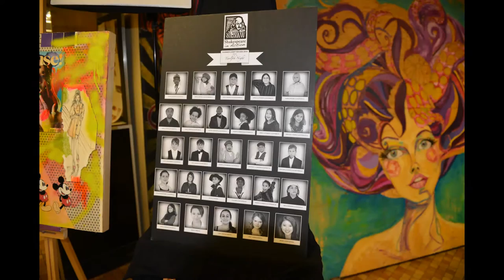Twelfth Night by Shakespeare in Action Summer Camp for Kids 2014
Shakespeare in Action Summer Camp for Kids 2014 perfoming "Twelth Night" by William Shakespeare, Adapted by Laboni Islam, Directed by Sabryn Rock, Assistant Director: Cara Krisman, Summer Associate: Anna Fraser, Stage Manager: Bridget Huang, Artistic Director: Michael Kelly